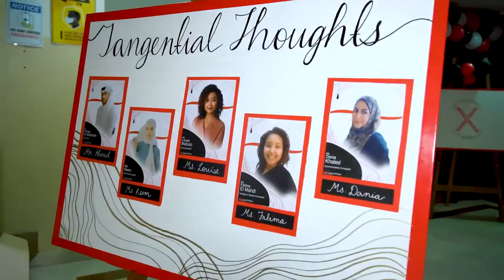TEDx Youth @DPSMIS 2023 8TH EDITION | DPS-Modern Indian School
8TH EDITION OF TEDXYOUTH@DPSMIS INSPIRES THE YOUTH OF QATAR

The eighth edition of TEDxYouth@DPSMIS was held on 4th January 2023 in the school auditorium. The event was attended by over 80 participants from across the country. The theme of this year’s edition was “Tangential Thoughts”, the seemingly meaningless thoughts that serve as the key to solving the world’s problems. The event was organized and executed by a team of 17 Grade XII Students, along with the assistance of 20 volunteers from Grade XI and XII. The event hosted a panel of 5 interdisciplinary speakers.

The first speaker was Dania Khaled, a Communication Consultant. She spoke about how we can change the negative beliefs hardwired in our subconscious, break bad patterns, and practice awareness to achieve the positive results we aspire for.
The second speaker was Ms. Reem AbouSelo, a Social Media Specialist. She spoke about how students can pave their path to a bright future through post-graduation. She shared her story, underscoring the importance of looking at the big picture and gaining experience while in college.

The third speaker was Mr. Ahmed Al-Shahrani, a para-athlete. He spoke about the power of words and how the things we say or think shape us in unimaginable ways. He shared his experience surviving a motor vehicle accident at 17, and highlighted that humans have the power to create their own stories.
The fourth speaker was an international speaker - Louise Mabulo, an environmentalist. She spoke about her research and study in the Philippines on cocoa and shared her story of using cocoa in her hometown as the steppingstone to building resilience and empowering rural communities to be leaders in Climate Adaptation and Land stewardship.

The fifth speaker was Fatima Al-Mahdi, Manager of Student Enrichment. She spoke about the importance of being passionate about what we do and the method of ‘learning’ passion. She highlighted the way passion develops and how it allows students to take ownership of their learning.

Overall, the event was a great success and inspired the youth to think differently and create a positive change.